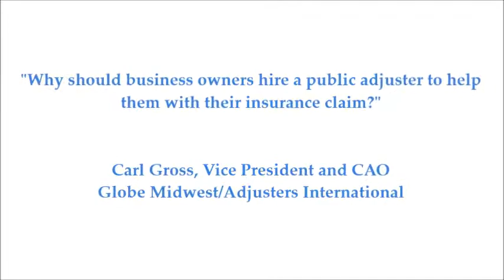Why Business Owners Should Use a Public Adjuster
Carl Gross, Vice President and CAO at Globe Midwest/Adjusters International, discusses why business owners should use a public adjuster.